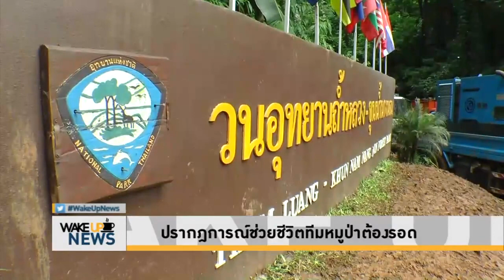Wake Up News - มากกว่าส่งกำลังใจสังคมไทยได้อะไร จากบทเรียนทีมหมูป่า